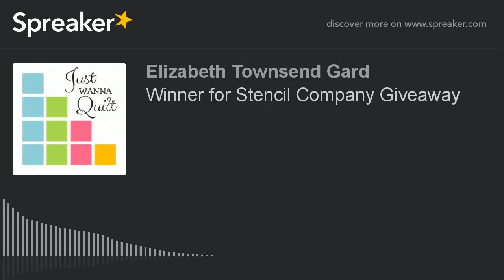Winner for Stencil Company Giveaway (part 2 of 2)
Ricardo Gonzales and I figure out how to pick the winner for our first giveaway.  And we announce the winner!